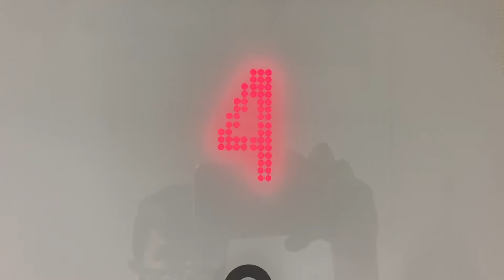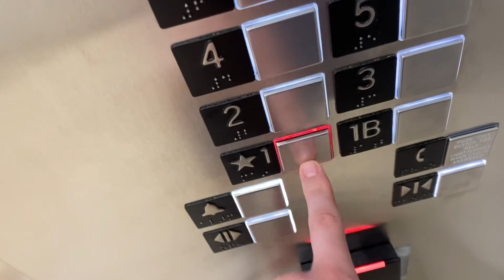Schindler 5500 Traction Elevators @ 620 Brickell Parking Garage, Brickell World Plaza, Miami, FL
Brand: Schindler
Brand Type: 5500
Speed: 300 FPM
Capacity: 3500 lbs.